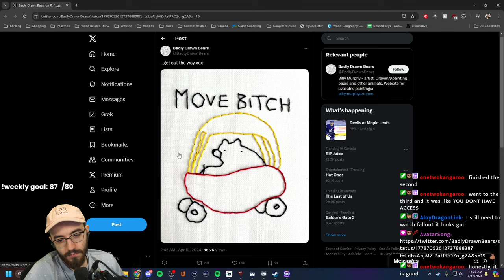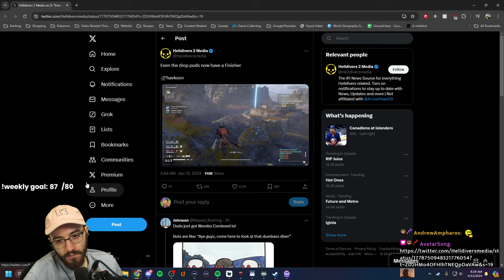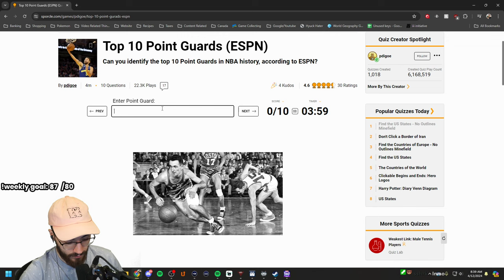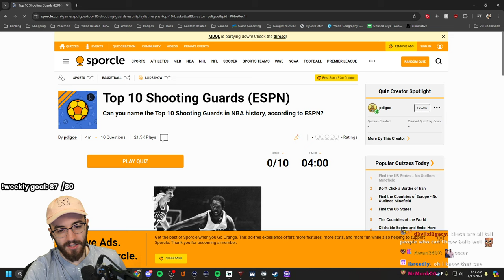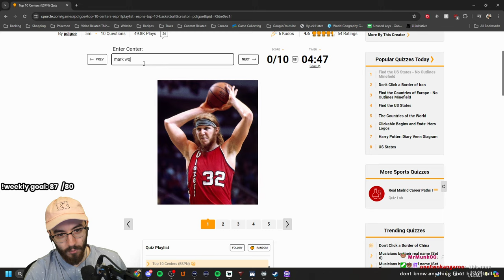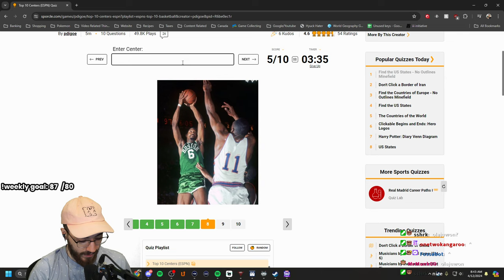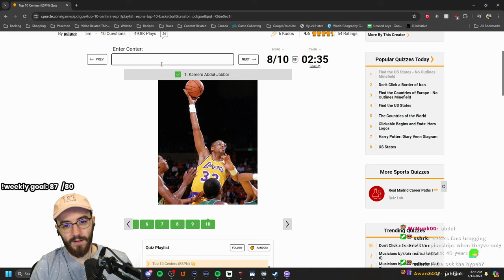Shuri is still so fun (Marvel Snap)